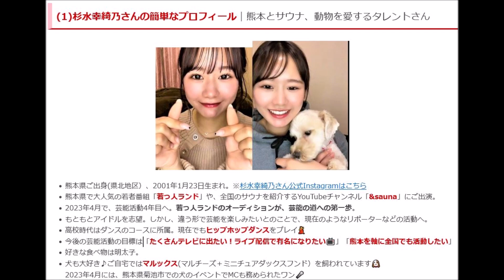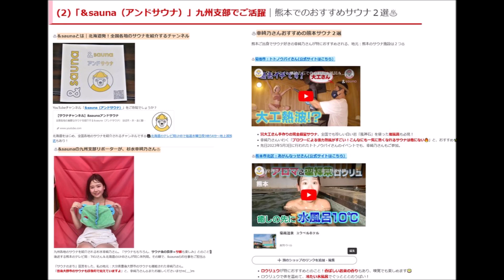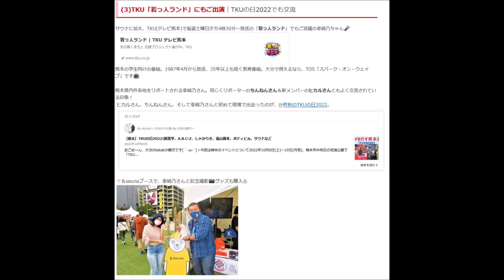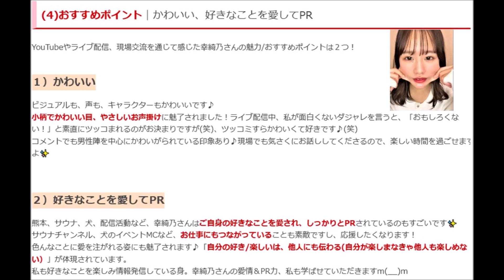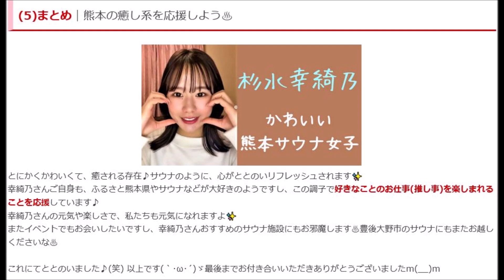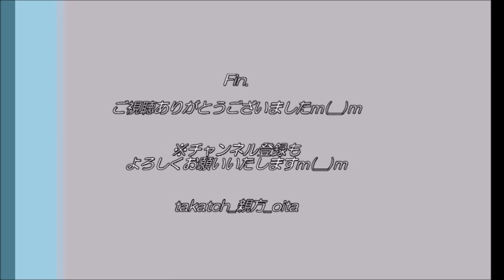【熊本♨】杉水幸綺乃ちゃん、ととのうばい！｜サウナ＆若っ人ランドで大人気のタレント♪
熊本のタレントさん「杉水幸綺乃(すぎみずさきの）」さんをご存知でしょうか？
・熊本の方であれば、TKU「若っ人ランド」📺
・サウナ好きであれば、YouTubeチャンネル「＆sauna(アンドサウナ)」♨
…でお見かけされたことがあるかもしれませんね。私もサウナのチャンネルで拝見＆実際に熊本でお会いしたこともあり♪
とてもかわいく、ご自身の好きなことをPRされて頑張られている印象。応援しているタレントさんです！

今回は杉水幸綺乃さんをご紹介。プロフィールや2023年春時点の主な活動＋私なりのおすすめポイントを通じ、一人でも多くの方に幸綺乃さんの魅力が伝われば幸いですm(__)m

‹♨目次›
  0:00　オープニング
  1:25    杉水幸綺乃さんの簡単なプロフィール
  4:55    「＆sauna（アンドサウナ）」九州支部でご活躍
10:17   TKU「若っ人ランド」にもご出演
14:05   おすすめポイント｜かわいい、好きなことを愛してPR
18:14    まとめ｜熊本の癒し系を応援しよう♨